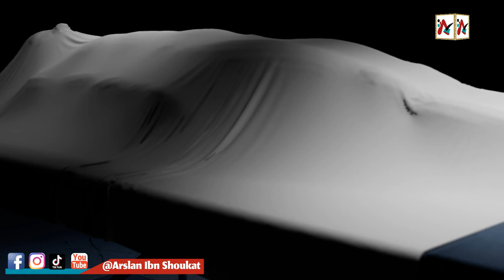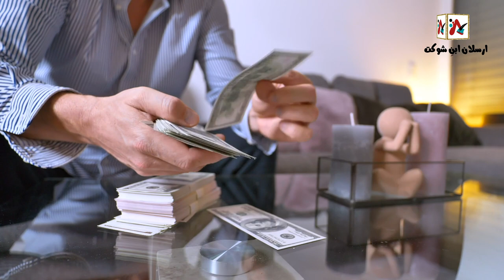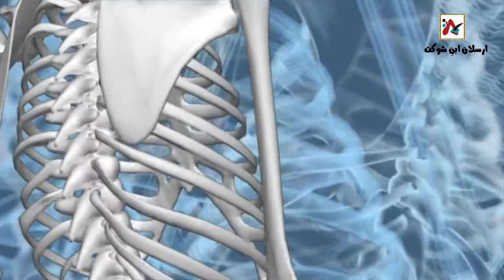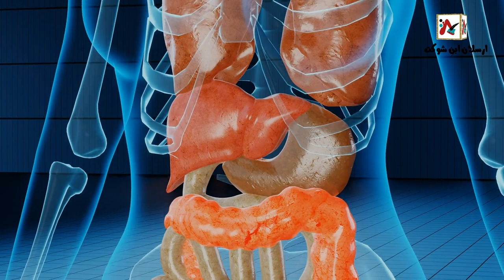Amazing Facts in 5 Minutes_ Part:-9